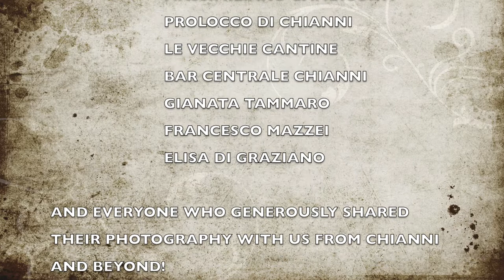Tales from Tuscany - Episode 3 - Let us show you our chosen village Chianni and the Pisan Hills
Buongiorno Bellissima Gente!

Welcome to Tales from Tuscany!

Secondly, we'd love to wish you all a fabulous Easter weekend and hope that you are spending it serenely with those you love.

It's been a CRAZY week here for me here in Sydney!
I've just been offered a new job role, need to finalise a course so that I can start, and juggle making YOUTUBE videos, organise family and just all the usual ...you know...just another frantic week in our little household BUT we wouldn't change a thing!

NEXT WEEK...I'm excited to announce that I'll be starting a little series of interviews with local Tuscan residents, who have kindly agreed to share their lives with us! We are making so many friends and we haven't even arrived there yet!

In the meantime, we hope you enjoy our little Easter catch up and the lovely photography shared with us!
Here are some wonderful images from our chosen village of Chianni Tuscany and the surrounding Pisan Hills or Valderra area.
To us it's paradise!

A presto!
Bacione
Marisa & David xoxo